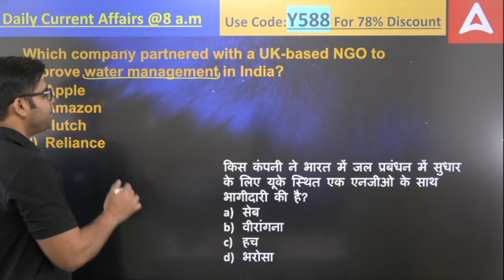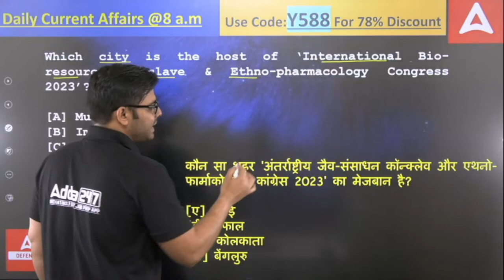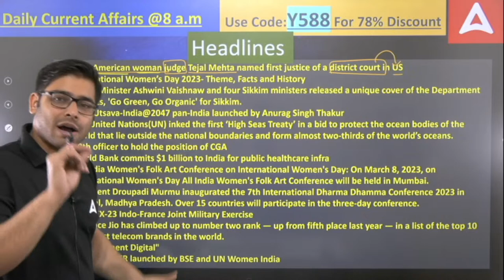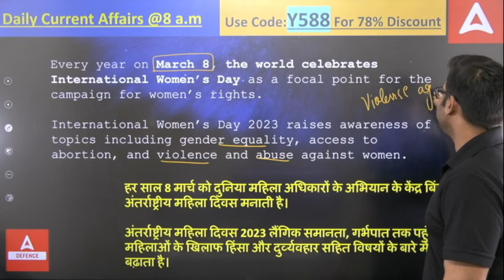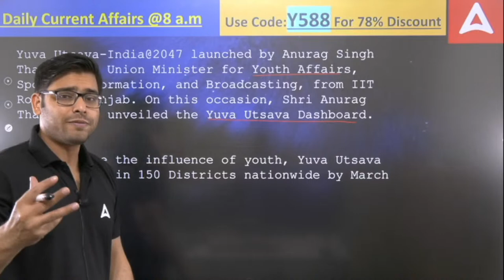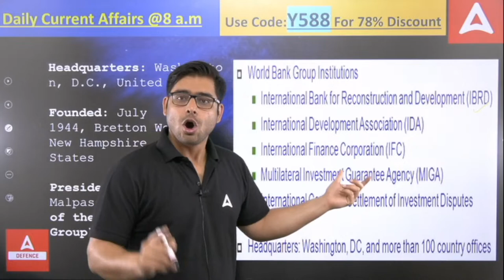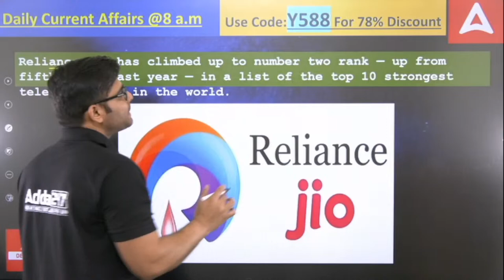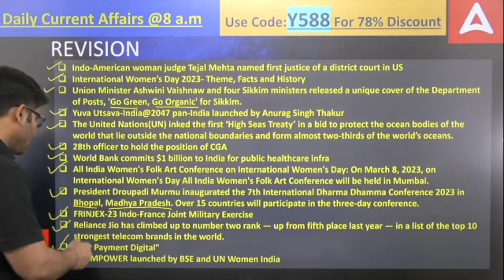10 March 2023 Current Affairs | Current Affairs Today | Daily Current Affairs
09 March 2023 Current Affairs | Current Affairs Today | Daily Current Affairs | AFCAT, CDS, Agniveer, NDA, CISF, BSF HC Current Affairs In Today's Current Affairs Session we will discuss daily current affairs MCQ, Important Current Affairs for All Competitive Exams Preparation. Current General Awareness Session for Government Exams Preparation with GK Questions and Answers in Hindi and English.